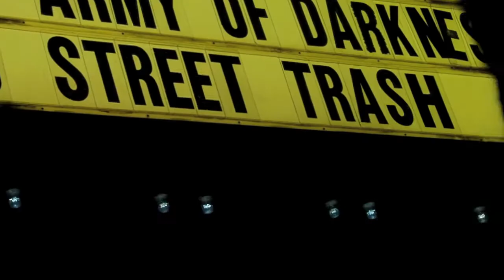Street Trash (featuring Sexcrement) - Coolidge @fter Midnite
Some of the bitchin' performance of Sexcrement and the giveaway from the Coolidge @fter Midnight showing of the bum-splotation classic Street Trash. That Tenafly Viper looks tasty.

(Full Sexcrement Performance coming soon!)